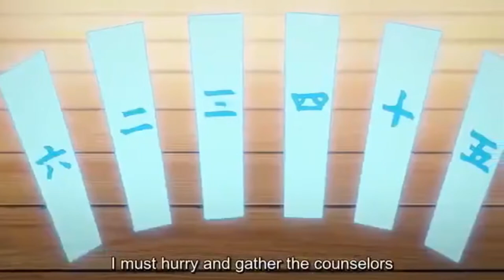[AnimeResuPH] Spirit Blade Mountain スピリットブレードマウンテン| S01-Episode 4 | English Sub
"At the End of Eternity"

Anime tagalog dubbed full movie,
Anime Tagalog dubbed Episodes
Anime English dubbed full movie
Anime English dubbed Episodes
Anime English Subbed Full Movie
Anime English Subbed Episodes
Anime Isekai, Anime Harem,